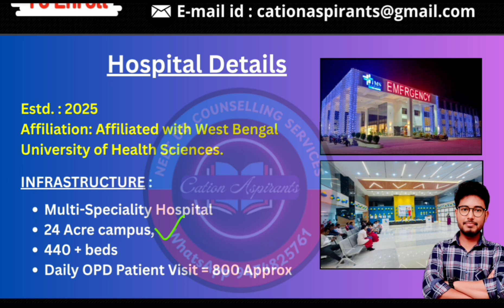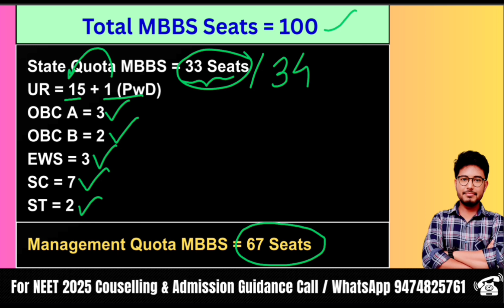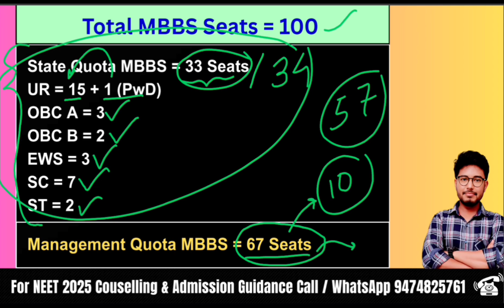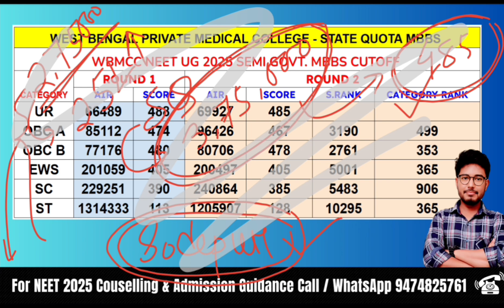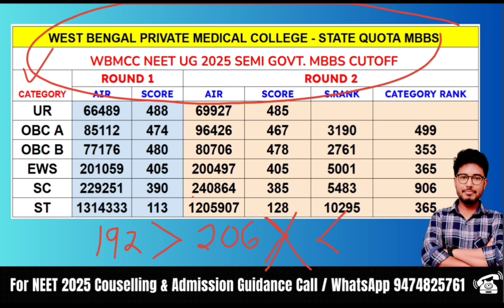🏥 New Medical College in West Bengal | Hospital Details ✅️ Fees Structure 💸 All Details🔥 NEET 2025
🔥 NEW Private Medical College in West Bengal 2025! | Jagannath Gupta Institute Of Medical Sciences North Kolkata | Fees, Cutoff, Seats & Hospital

🚨 NEW MEDICAL COLLEGE IN WEST BENGAL 2025!
Introducing Jagannath Gupta Institute of Medical Sciences, North Kolkata — the newest addition to West Bengal’s medical education landscape!
In this video, we cover everything you need to know before adding this college to your NEET UG 2025 preference list 👇
📌 Topics Covered:
College Overview & Location (North Kolkata)
Academic Infrastructure & Campus Tour
Hospital Facilities & Patient Load
MBBS Seat Matrix (State Quota & Management Quota)
Fee Structure & Hostel Facilities
Expected NEET UG 2025 Round 3 Cutoff
📢 Counselling Guidance & Admission Support:

✅ NEET UG Counselling 2025
✅ West Bengal MBBS/BDS Colleges
✅ Cutoff Analysis, Fees, & Admission News

New Private Medical College in west bengal 2025
jims hospital sodepur 2025
jimsh sodepur fees 2025
Jagannath Gupta Medical College North Kolkata
Jagannath Gupta Institute of Medical Sciences Sodepur
Jagannath Gupta Medical College Sodepur
jimsh north kolkata campus all details
west bengal new medical college list
latest medical colleges in west bengal
Jagannath Gupta Medical College Sodepur fees
Jagannath Gupta hospital Sodepur
Jagannath Gupta sodepur MBBS cutoff 2025
Jagannath Gupta medical college new campus fees 2025
New Private medical college West Bengal 2025
Jagannath Gupta Institute location Sodepur
Jagannath Gupta Medical College new campus
new mbbs college west bengal 2025
west bengal medical college update
new private medical college west bengal
Jagannath Gupta Institute of Medical Sciences new campus
Jagannath Gupta new campus North Kolkata
Jagannath Gupta MBBS new campus
Jagannath Gupta Institute of Medical Sciences new MBBS campus
New campus of Jagannath Gupta Medical College
Jagannath Gupta Medical College campus tour
Jagannath Gupta Medical College infrastructure 2025
jimsh north kolkata
jimsh medical college
jagannath gupta institute of medical sciences
jimsh kolkata campus
jimsh mbbs college
jimsh hospital north kolkata
jimsh fees structure
jimsh seat matrix 2025
jimsh expected cutoff 2025
jimsh admission 2025
jimsh mbbs admission
jimsh north kolkata medical college
private medical college in Kolkata
kpc medical college fees structure
new private medical college in kolkata
kpc medical college management quota fees
kpc medical college state quota cutoff
iq city medical college fee
NEET UG 2025 West Bengal college wise cutoff
WB NEET UG college wise cutoff 2025
West Bengal NEET UG 2025 college wise analysis
NEET UG 2025 West Bengal government medical college cutoff
NEET UG 2025 West Bengal private medical college cutoff
NEET UG 2025 West Bengal state quota cutoff
West Bengal NEET UG 2025 expected cutoff
NEET UG 2025 West Bengal seat matrix
West Bengal NEET UG 2025 closing rank
NEET UG 2025 WB college wise expected cutoff
neet ug 2025 round 3 seat matrix west bengal
wb neet 2025 last round cutoff
wb neet 2025 private medical college cutoff
west bengal private medical college cutoff 2025
neet ug 2025 round 3 cutoff west bengal
wb neet ug 2025 round 3 cutoff
west bengal neet ug 2025 cutoff
wb neet 2025 round 3 counselling
neet 2025 private medical college cutoff west bengal
wb neet 2025 private mbbs cutoff
wb neet ug 2025 private medical college round 3 cutoff
neet ug 2025 west bengal private college expected cutoff
west bengal private mbbs college cutoff round 3
wb neet 2025 round 3 mbbs seat chance
neet ug 2025 west bengal round 3 seat allotment
neet ug 2025 wb private medical college seat matrix